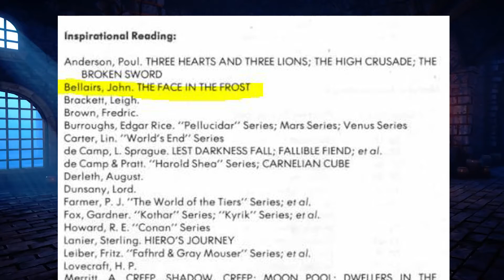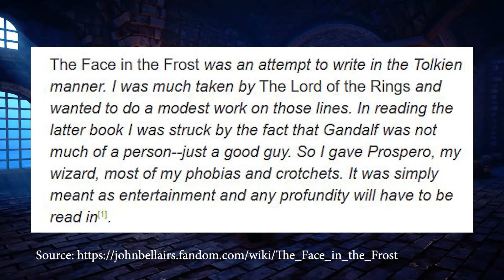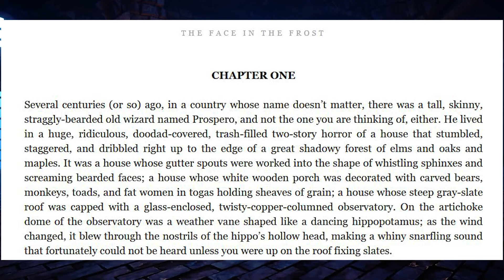What Book Inspired Dungeons & Dragons?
What book that you probably have never heard of that inspired Gary Gygax to create Dungeons & Dragons? Hint: It was the only adult fantasy novel the author ever wrote!